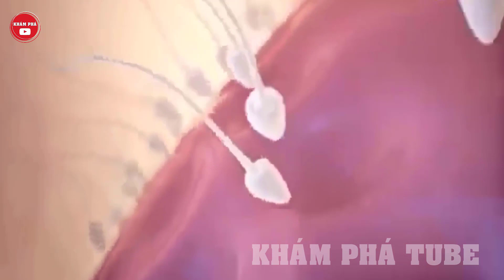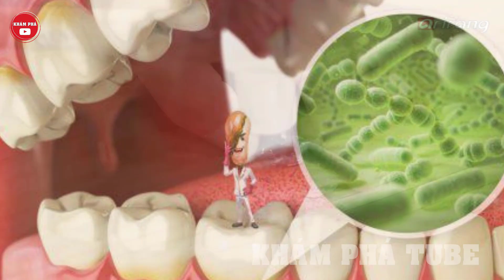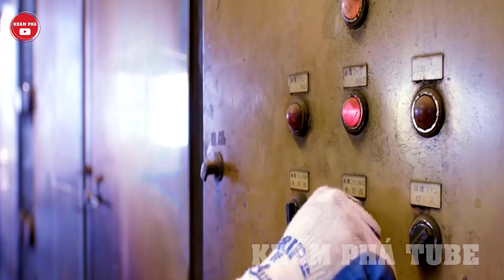Những "Tinh Hoa Ẩm Thực" Từ Cây Mà Không Phải Ai Cũng Dám Ăn Thử Dù Chỉ 1 Lần | Khám Phá Tube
Khám Phá Tube xin chào mọi người trên đây là video về những tinh hoa ẩm thực từ cây mà không phải ai cũng dám ăn dù chỉ 1 lần
Nói về ẩm thực thì thật là vô cùng bao la rộng lớn, mỗi nơi sẽ đều có ẩm thực riêng cho mình, nhưng những tinh hoa ẩm thực từ cây này, sẽ là 1 bất ngờ lớn dành cho quý vị và các bạn, vậy qua video này hãy cùng khám phá tube tìm hiều những món ăn kì lạ từ cây,  và xem quý vị và các bạn có dám thử 1 lần hay không nhé.